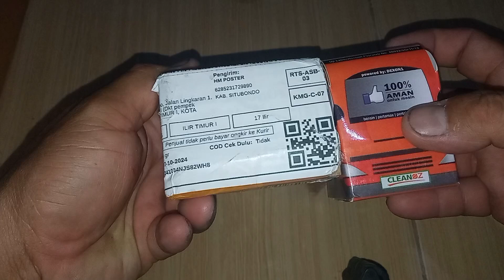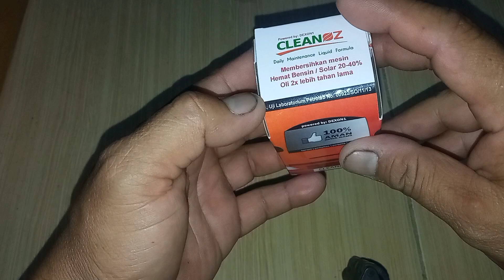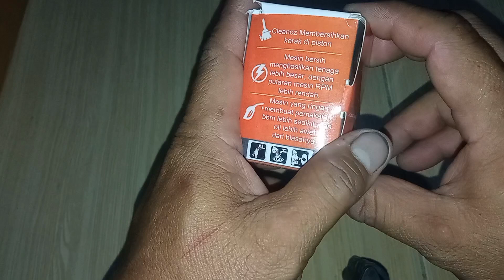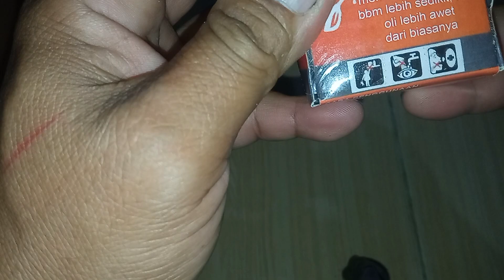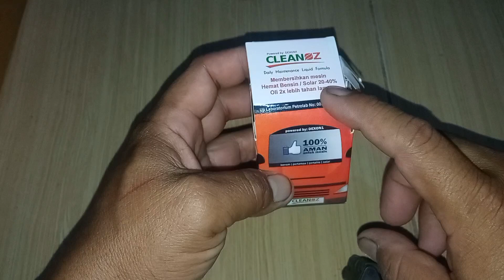Review produk pembersih kerak mesin(cleanoz)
Review produk kembali yang telah viral kemana2 yaitu produk pembersih kerak mesin di kepala piston dan ruang bakar mesin bensin dan solar,aman 100% di gunakan di mobil dan motor bahan bakar,bensin biasa, pertalite,pertamax dan bahan bakar solar,untuk bisa menghemat pemakaian bahan bakar dari 20-40% dan bisa menghemat penggantian oli mesin 2x lebih tahan lama,untuk review jelasnya bisa tonton video selengkapnya dan jangan di skip karena setiap detik dan menitnya ada informasi bermanfaat yang tidak bisa anda lewatkan.

snack video : Vlogger ini banyak bagi video2 keren deh, lihat disini!